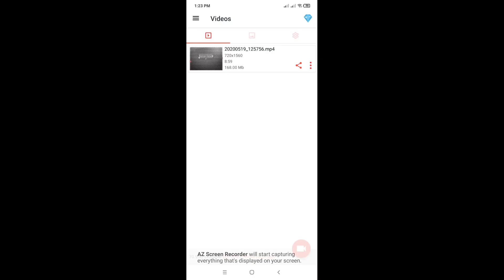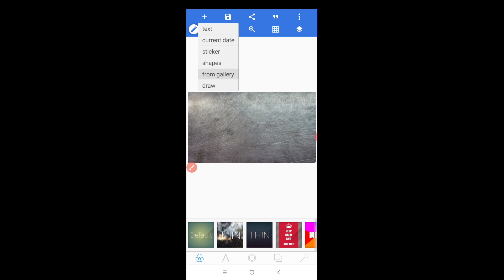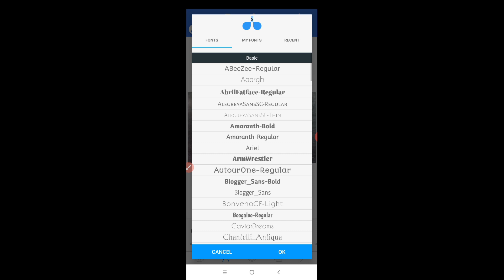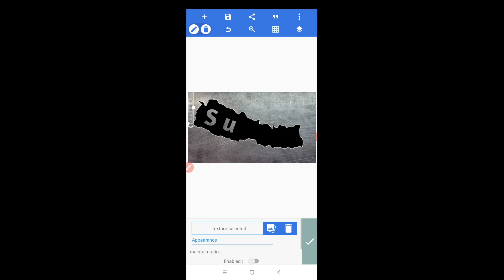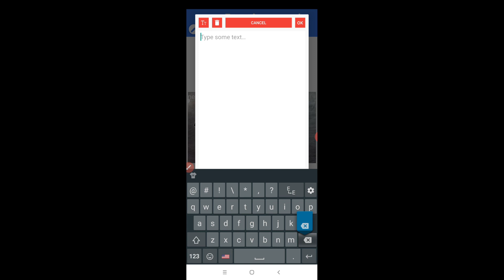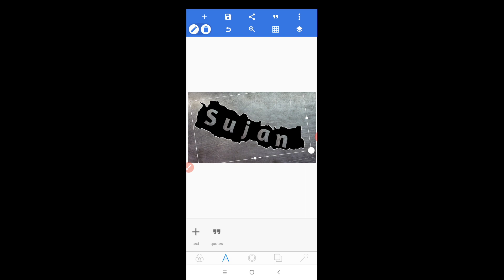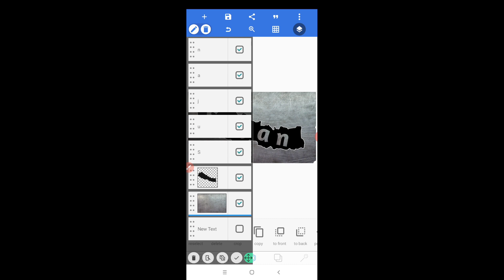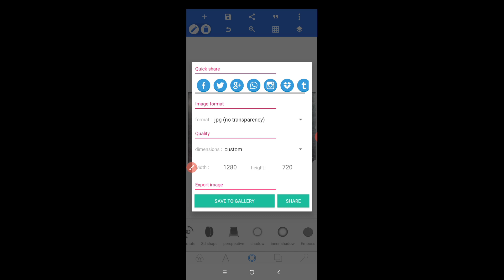How to edit 3d Name Art with Nepal Map !! Step by Step Tutorial Editing in pixel lab